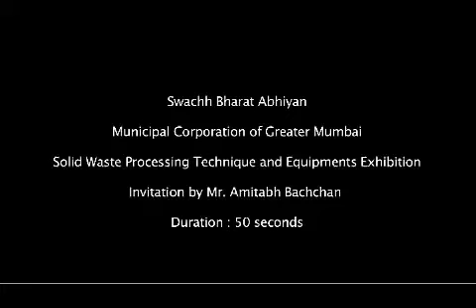Mumbai BMC Solid waste processing technique & equipment exhibition invitation by Amitabh Bachchan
Swachh Bharat Abhiyan Municipal Corporation of Greater Mumbai.